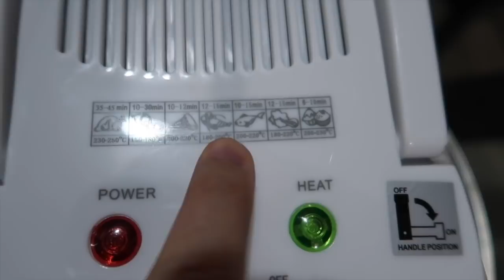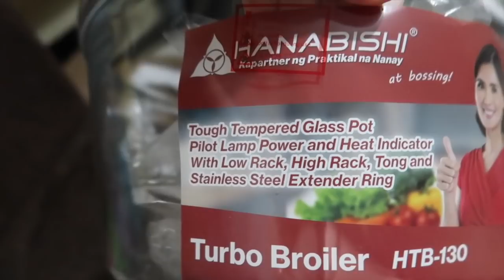May Bago Ako Lutuan At Paano Ako Mag Live Selling At Kawawa Daw Si Ate Gina!🤔 | YukiVlogs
📌My Online Shop IG Account & Facebook Page Are⤵️⤵️⤵️
Ladiesbox_Ph
Freshfruits_Ph
maitea.ph IG
Mai Tea FB PAGE

GODBLESS AND TAKE CARE PO